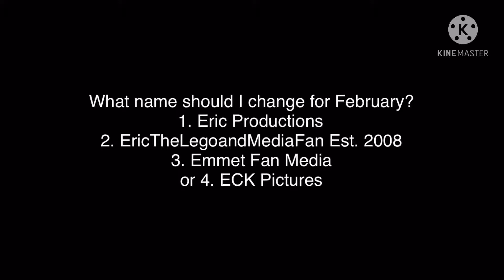Question for Everyone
What name should I change for February 2021?